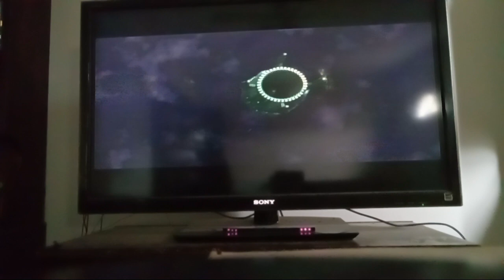super smash bros brawl adventure mode subspace episode 16